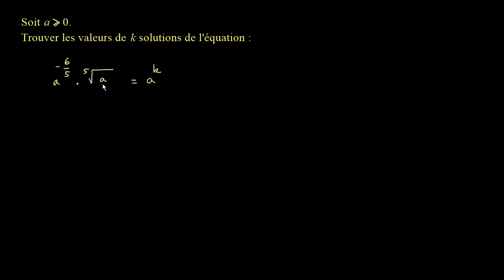Simplifier une expression comportant un exposant fractionnaire et une racines n-ième